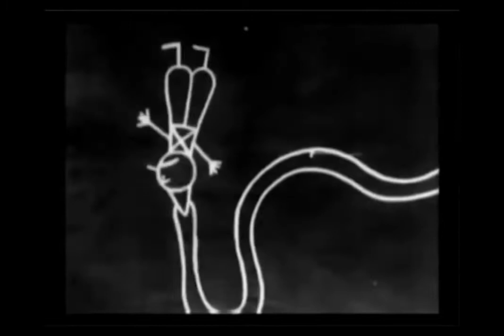primer corto animado a color y a colores | first color and color animated short film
comenta que tal te parecio